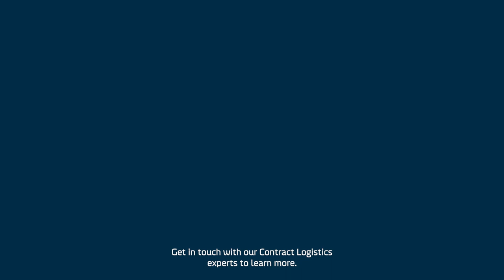DFDS Logistics Value Added Services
Our Value added services are for companies with specific requirements when it comes to the transportation of their goods and how their unique supply chain can be optimised.
We tailor the solution to meet the exact needs of your business with logistics that increase the productivity and flexibility of your supply chain.